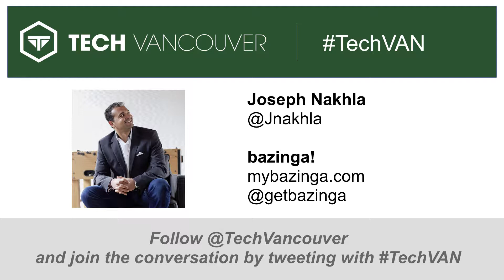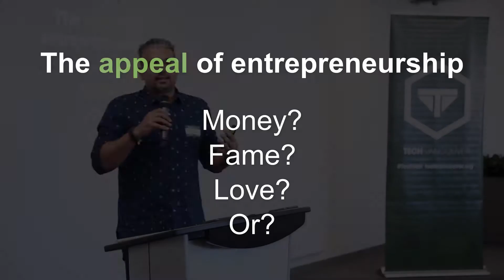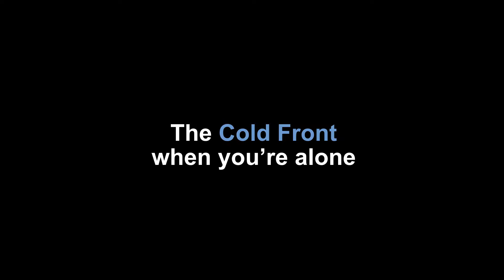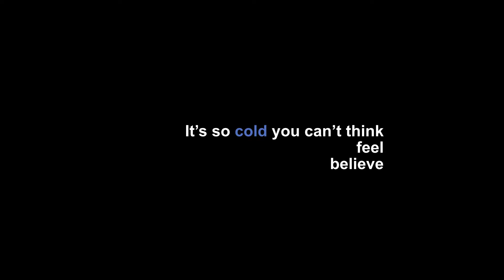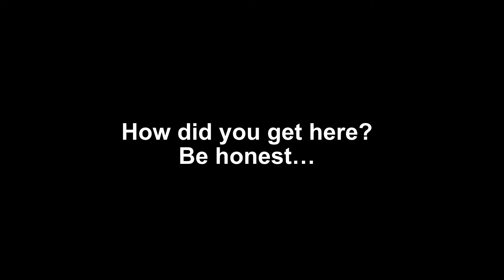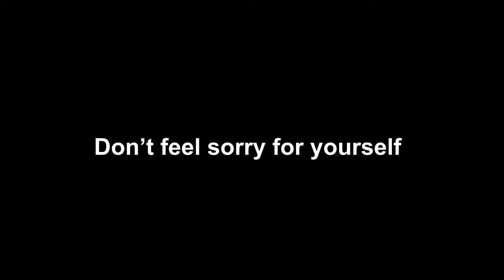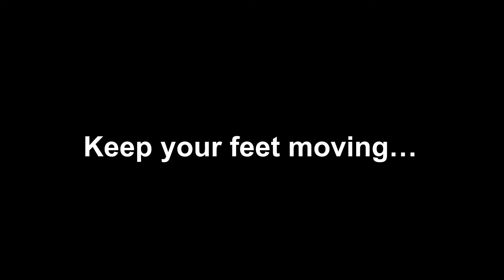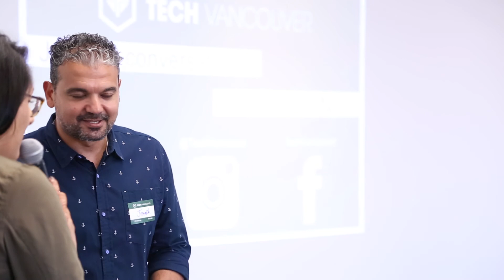Joseph Nakhla of Bazinga! presents The Cold Front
This was first presented at the June 2017 TechVancouver.

In this presentation, Joseph discusses the mental obstacles an entrepreneur faces with his startup and how to overcome them.

What do you think of what Joseph had to say? Tell us by leaving a comment.